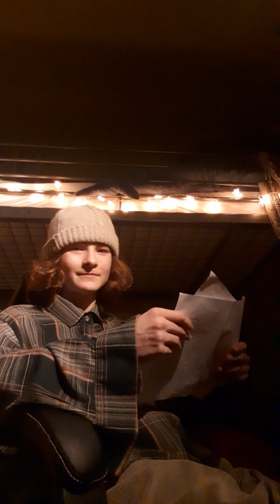Adventi mesék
A Horváth Mihály Gimnázium 9.D osztályos drámais diákjai mesélnek esténként 6 órakor.
Mesélő: Varga Boldizsár